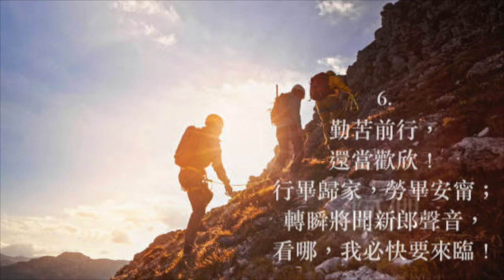努力前行歌 普天頌讚 第320首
努力前行歌（詩集：普天頌讚 第320首）

曲：The Agincourt Song 1415
詞：Horatius Bonar 1843
        頌主詩集本 1931
頌唱：陳愛堅

1.
努力前行！盡力盡心！欣然將父旨意完成；
救主昔曾行此路程，僕人從主，豈非該應？
2.
努力前行！並非徒然，有失於世，有得於天；
世人雖然將你輕視，上帝讚你，何恤人言？
3.
努力前行！在此世間，得主賞識，心願已足；
主若鼓勵，令你向前，並非徒然，艱辛勞碌。
4.
努力前行！趁白晝中！塵世之夜，轉瞬將臨！
去你惰性！作工勤奮！若非如此，難救他人。
5.
勤苦！努力！祈求！警醒！
盡你力量，救渡罪人！
登山涉水，走遍城村，勸化罪人來受主恩。
6.
勤苦前行，還當歡欣！行畢歸家，勞畢安甯；
轉瞬將聞新郎聲音，看哪，我必快要來臨！

阿們